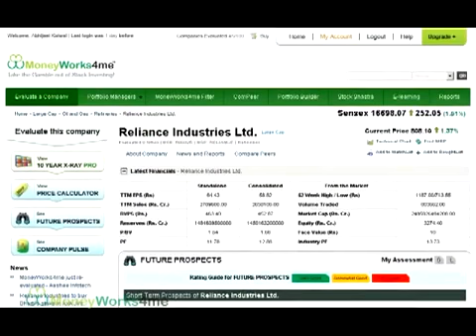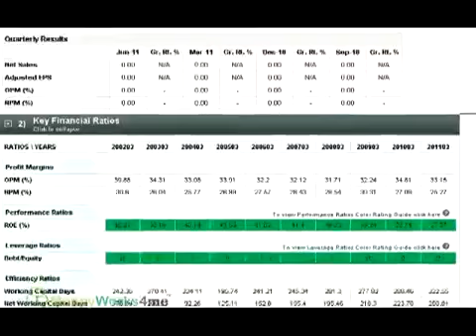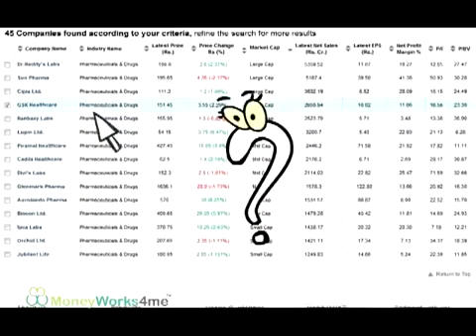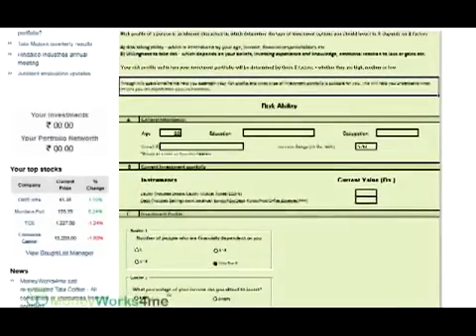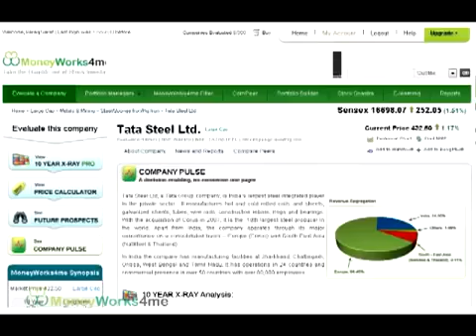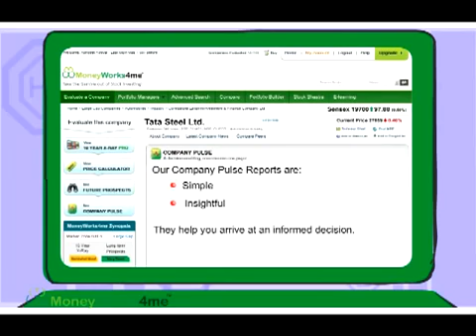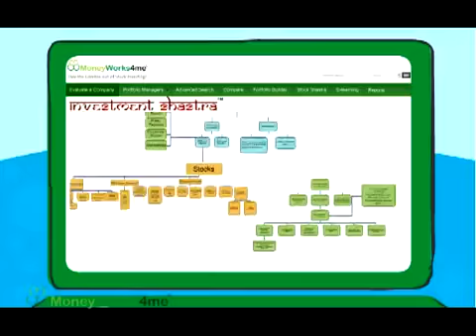Financel - Stock Investment Guide - How To Invest In Stocks Safely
debt consolidation companies.
crisis economics.
foreign exchange trading.
economic development.
bank online.
credit card consolidation.
currency convertion.
arab money.
current exchange rates.
euro dollar exchange rate.
get rid of debt.
credit card debt.
debt settlement.